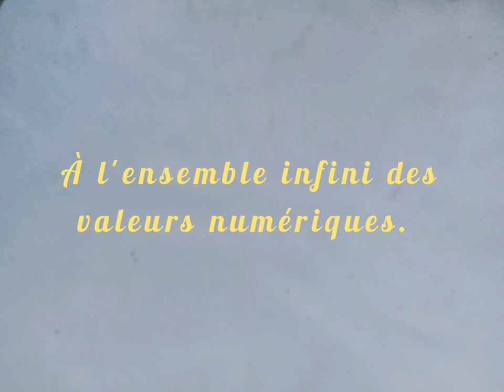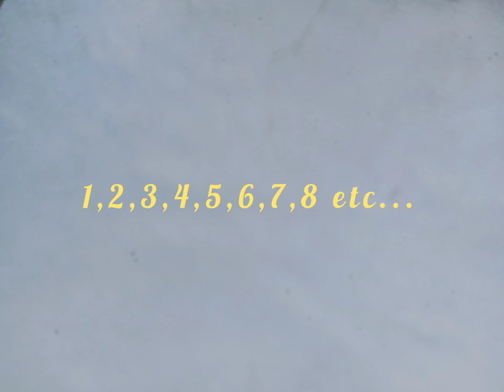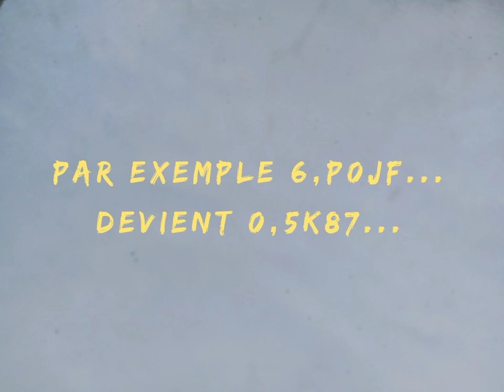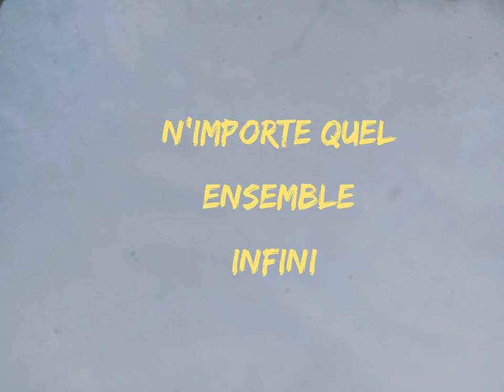Les théorèmes de Cantor sont FAUX !!!!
La Diagonale de Cantor est un raisonnement faux.
La Diagonale de Cantor peut être utilisée pour démontrer que n'importe quel ensemble infini de nombres est indénombrable.

Cantor a utilisé son raisonnement sur l'ensemble infini des nombres réels, mais il aurait aussi bien pu l'utiliser sur l'ensemble infini des entiers naturels.
Ainsi, d'après le raisonnement de Cantor, les nombres qui nous servent à compter, à dénombrer... ne peuvent pas être comptés, dénombrés. (!!???!!???!!)

Il y a une grave erreur de logique dans la démonstration de Cantor, que j'expliquerai dans une prochaine vidéo.